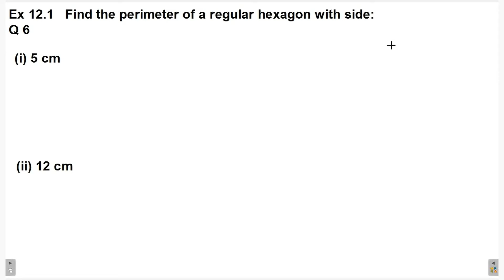Q 6 | Ex 11.1 | Class 6 | Perimeter And Area | Chapter 11 | PSEB | Maths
Find the perimeter of rectangle. Find the area of rectangle. Find the perimeter of square. Find the area of square.
What is Perimeter and area of any figure - rectangle, triangle, square, pentagon, regular hexagon. circumference of circle.
Question 6 Exercise 11.1 Perimeter And Area Chapter 11 PSEB Maths Mathematics
ex 11.1 ex11.1 exercise11.1 Q6

maths mathematics math education mathskills  mathstudent mathmemes mathteacher algebra school mathproblems calculus study memes mathstudents  mathematical mathsmemes english mathisfun engineering learning mathematicians facts mathjokes  mathstutor  exam  mathematic mathstricks  teacher  India mathsisfun   trigonometry  knowledge  quiz class ssc mathsproblems mathsquiz  mathtricks    lovemath   mathstations  mathtutor geometry mathsfun mathclass  mathpuzzle mathsnotes mathfacts   mathteachers mathsforlife  brainteasers student     Class6 EnglishMedium punjabimedium punjabi english medium NCERT CBSE PSEB
students coaching tutorial method tuition homework